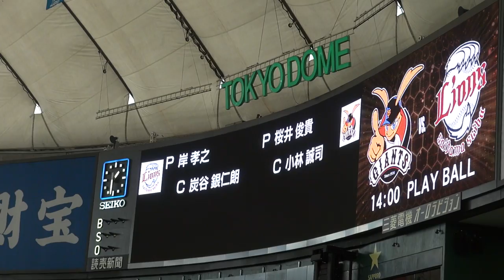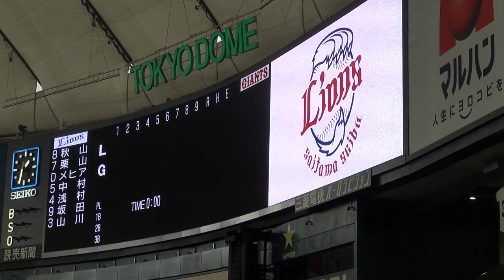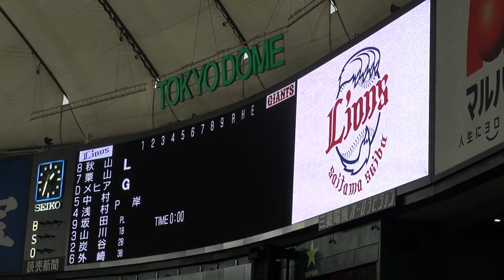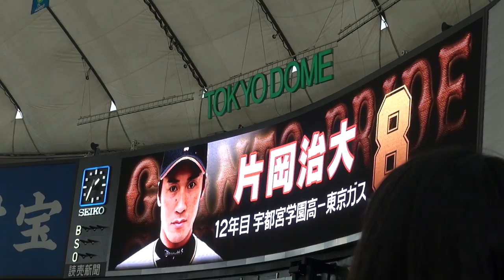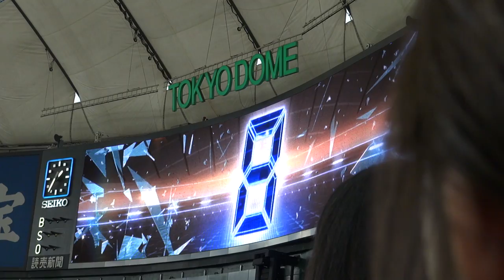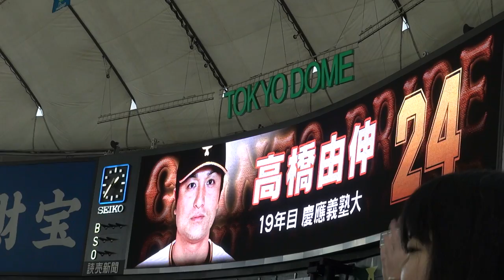2016年３月21日、ジャイアンツｘライオンズ、オープン戦(その3)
両チームのスターティングラインナップの発表